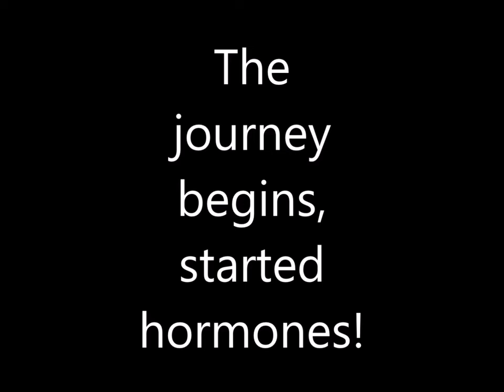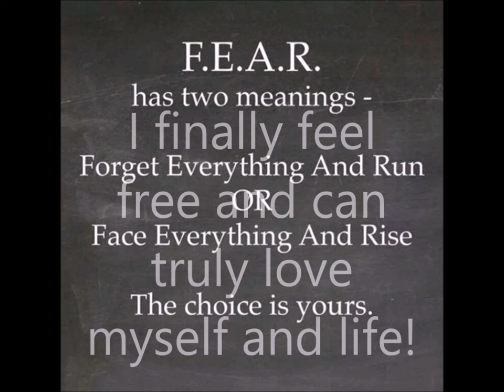Male to Female Transgender Transition Timeline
This journey has been amazing!  Be true to yourself and love who you are!